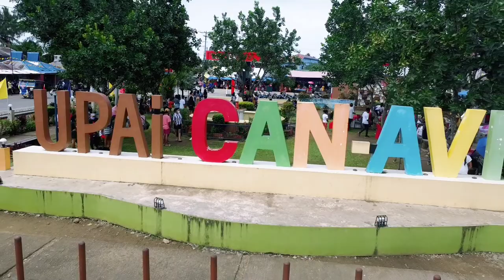THE UNEXPLORED PASIG NAKED ISLAND OF CAN-AVID EASTERN SAMAR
PASIG NAKED ISLAND is located in Can-Avid East. Samar where only few tourist know this hidden paradise on earth. So if you are planning to go for an island hopping, Pasig Island is one of the best choice to go through. Aside from  unexplored for most tourist, it's also free from intrans fee. Your only expenses will be the boat ride from Can-Avid to Pasig Island for about 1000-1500 for vice-versa ride.